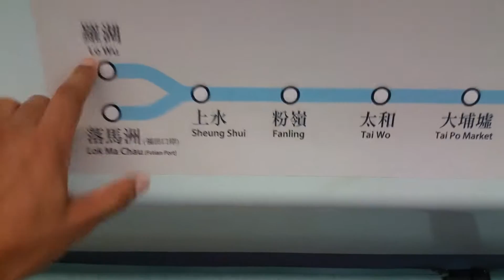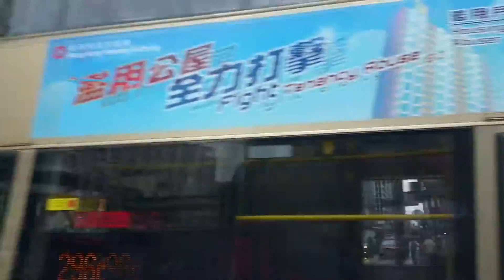Dude Where's my Bike? Q&A: Why China? 1K Giveaway poll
Sorry this video is long and pretty much all me talking.

In our last episode I had to leave my bike in Hong Kong and wasn't able to go back for more than 24 hours. Is the bike still there?

I also answer a viewer's question about why I live in China.

Please watch this video to the end and help me make a decision about the 1K giveaway. Your feedback on this matter is very important to me.

Thank you for all the encouragement! It's tough riding by yourself but all your comments make it a little easier.

Please donate to Scotty Cranmer's recovery fund if you haven't done so already: